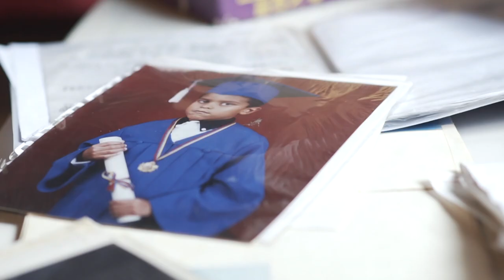Venezuela: Continued impunity amid dismal human rights situation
A UN Human Rights report spotlights the failure of Venezuelan authorities to hold accountable perpetrators of serious human rights violations and include killings, use of excessive force against demonstrators, arbitrary detentions, ill-treatment and torture.